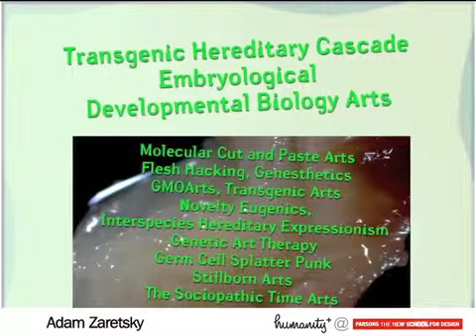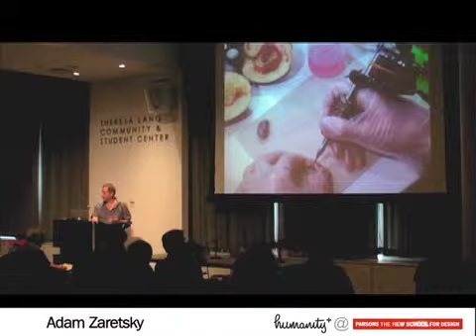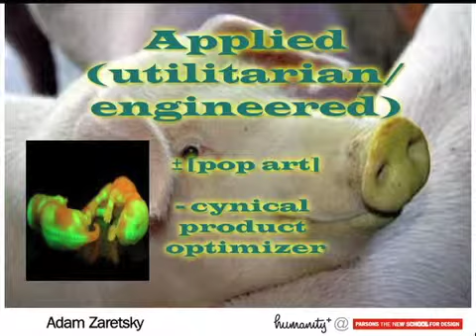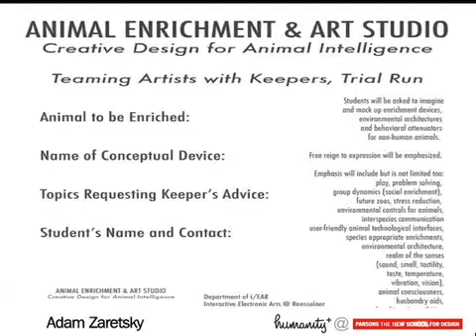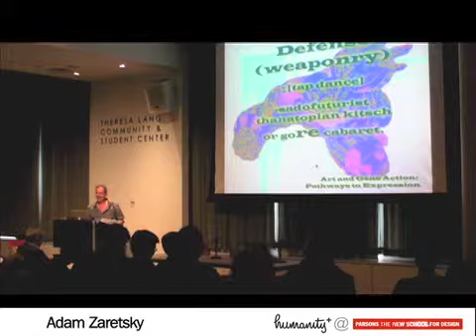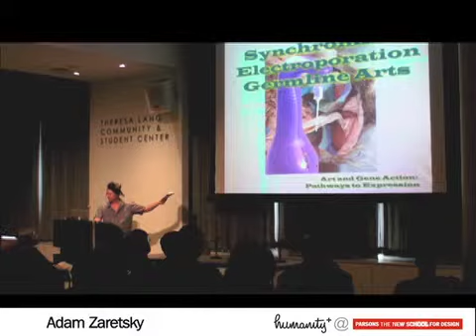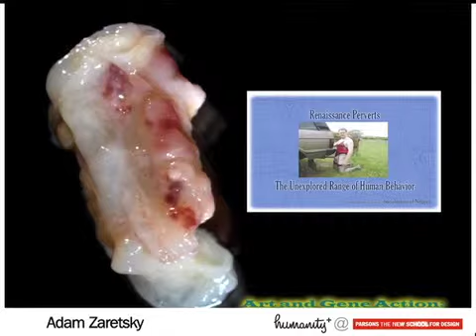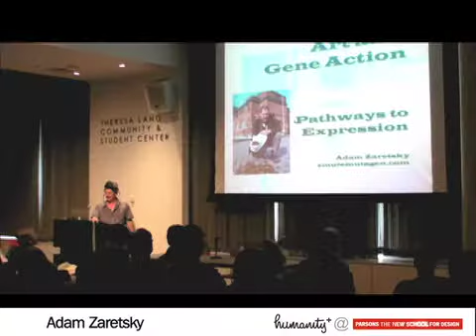Art & Gene Action | Adam Zaretsky | Humanity+ Parsons Summit 2011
Adam Zarersky on Art and Gene Action: Pathways to Expression at Humanity+ @ Parsons 2011.

Diversity is a record of the unpredictability of anatomy. Time based living media shows control's drift. Beyond the anarchistic love of results, what can drive the widest range of aestheticised bodies to leap into science's waiting arms? Goals for future research aesthetics should allow celebration of the compulsive meddlesomeness that the primate movers of hereditary cascades perform in their arts. Initially the seductive relationship undulates between a small range of research aesthetics: Applied (utilitarian/engineered) ± [pop art]-cynical product optimizer, Fundamental (pure) ± [jazz improvisation]-experimental play as surprise enabler, Health (enhancement) ± [minimalism]-naïve perfectionism, world rejection, longevity alone, Defense (weaponry) ± [tap dance]-sadofuturist thanatopian kitsch or gore cabaret. Through art historical diversity as a methodology, we can include all of art's refined movements as pathways to gene expressionism. For instance under-explored avenues include: Rococo Biolistic Transgenic Arts, Synchromism Electroporation Germline Arts, DNA Op Art Stemcell Microinjection Arts, Constructed Painting Lipid Transfer Genetic Arts, 3rd Millennium Eugenic Husbandry Bioarts, The Inherited 'Case Against Art' Living Antiart Engineered Arts. Of course, ethical responsibilities are engraved in the mutagenic application of art and science's broad stroked aesthetics. They are writ in the brains and sinews of those whom have been imprinted upon. Different weights and measures are standard issues when force evolving aesthetics into plants, bacteria, animals, humans, cell lines, embryos etc. Ecological risk benefit analyses fluctuate according to market forecasts. But this project is a pursuit towards Intentional Germline Manipulation (IGM) of the human inheritance. Transgenic humans will live to experience life beyond the limits of benefit or dignity but with added attributes. Analysis of prescriptive sketches: 1) lean on the potential role of genetic determinism in the behavior of germinal choice (including deconstructive drives as a form of laudable sustainability), 2) accentuate the role advisory committees can play in rewarding sociopathy as an economic seedbed for future ethical performances, 3) funnel funding allegiance to mutation as an aesthetic beyond intention, disruptive alone and benevolent only in its perverted, contagious virulence.